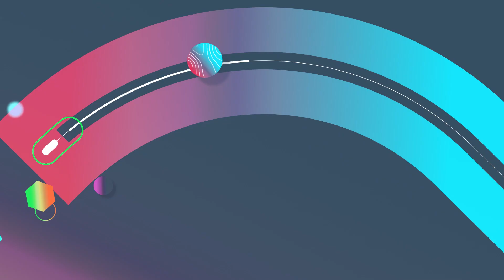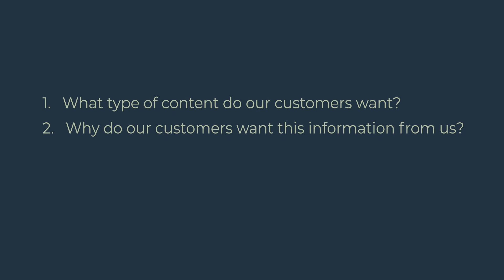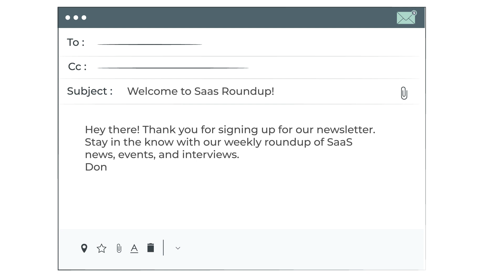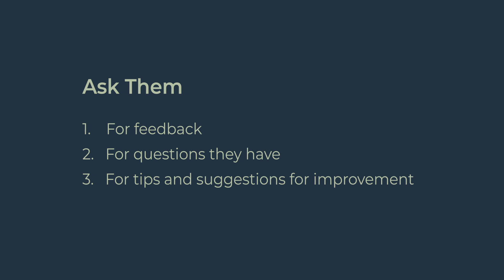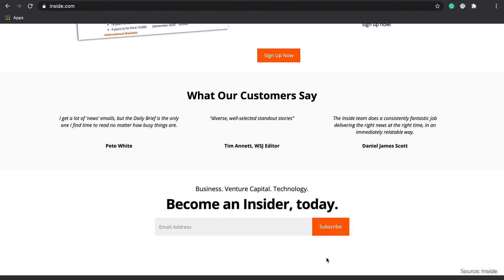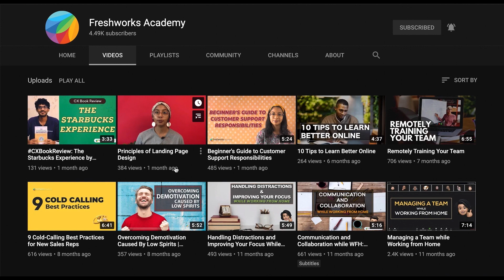How to Write Newsletters Customers Want to Open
Make a splash in your customers' inbox with these classic and actionable tips to create a newsletter that works for your brand.

If you enjoyed this video, check out Freshworks Academy for similar content!
Take free courses on Customer Service, ITSM, Marketing, and Sales on Freshworks Academy